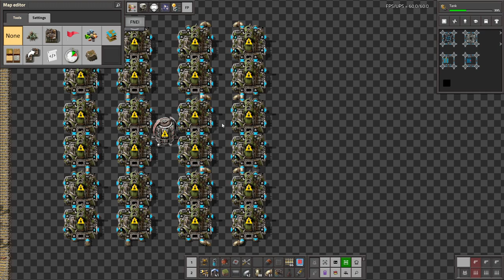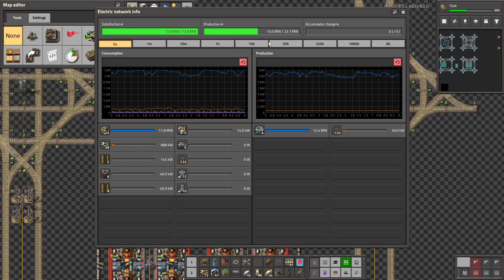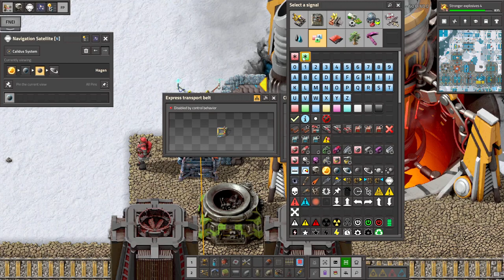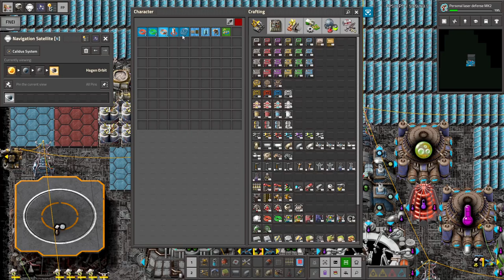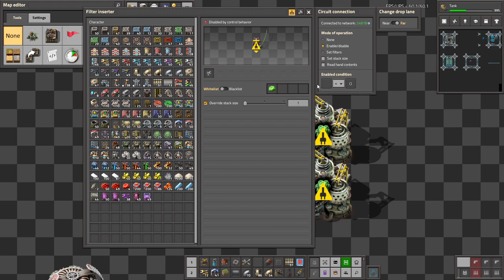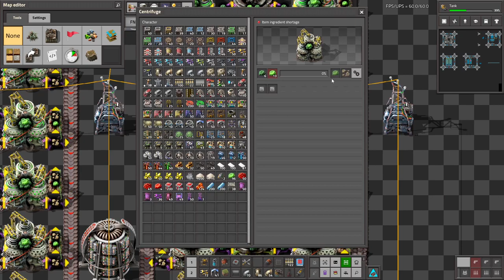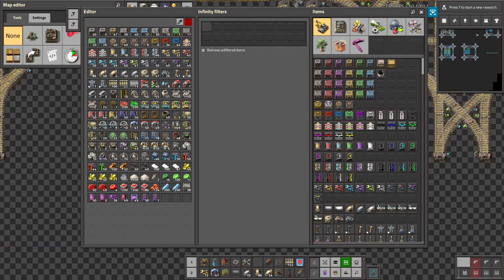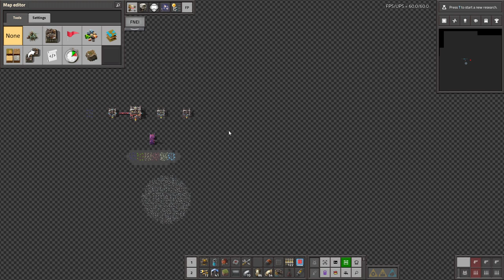Krastorio 2 + Space Exploration | Part 30